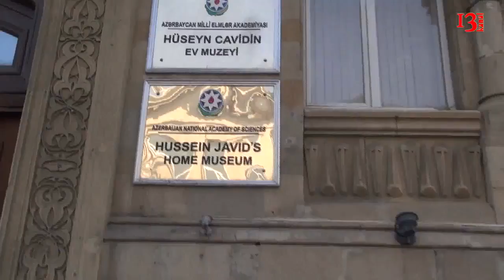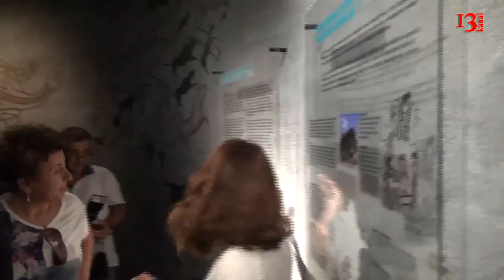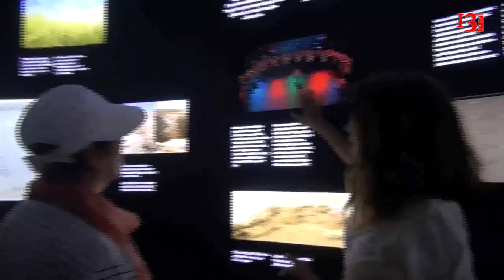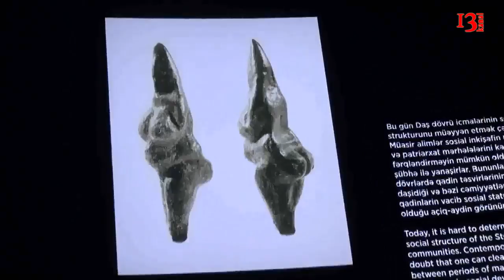"Azərbaycanda mədəniyyətin yaranması tarixi 20 min il əvvələ qədər gedib çıxır"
İstanbul Azərbaycan Kültür Evinin “Cumhuriyyət 100 Gəzisi“ 2 Bakı və Qobustan - Soydaş verilişi - 161-ci say